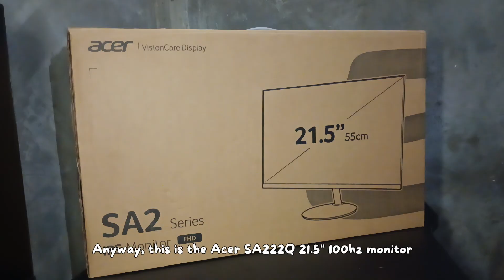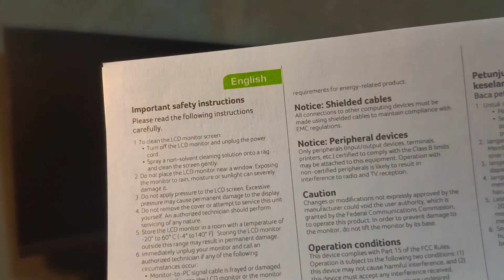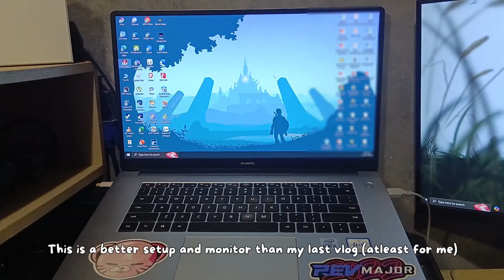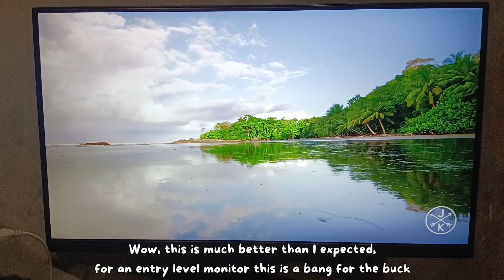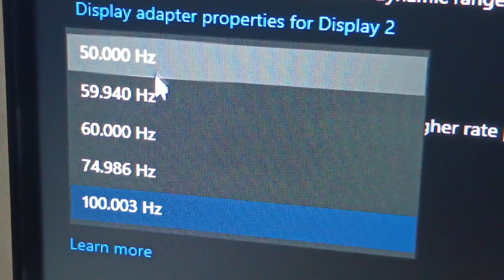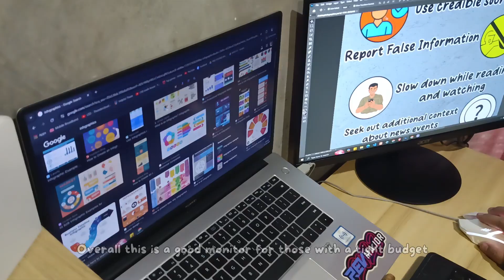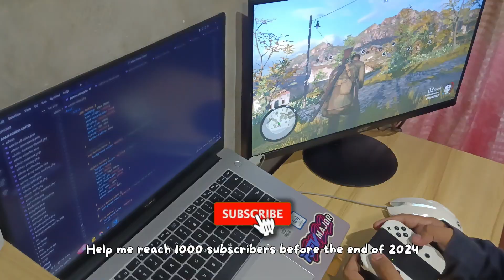✨🖥️ Review of Acer SA222Q Desktop Monitor || Budget Monitor Philippines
Just a bit of vlog about myself.
You can comment down if you want to ask me something or if you like stuff like this and maybe I'll make more vlogs in the future.